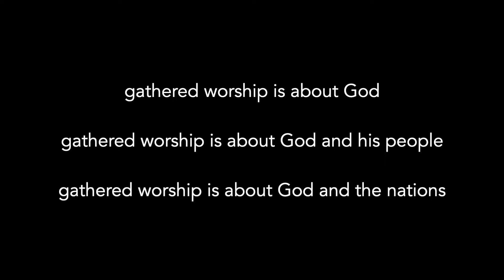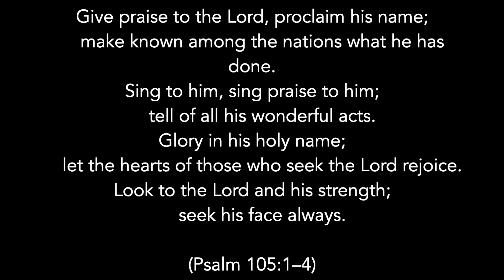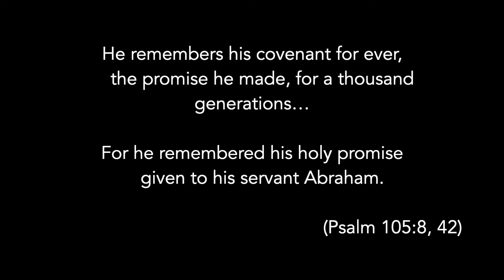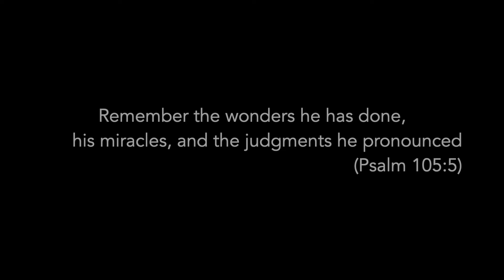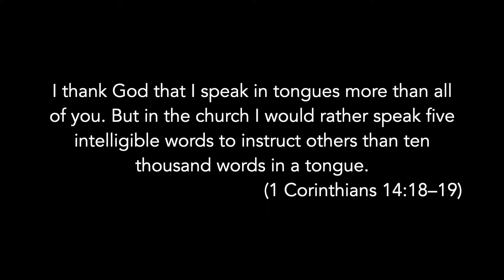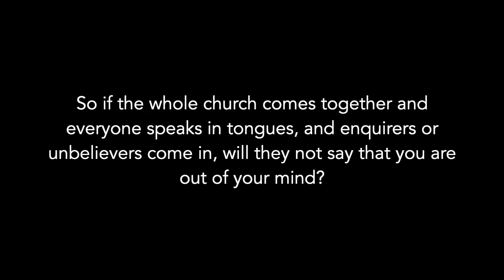Connecting People to God through Worship || Psalm 105:1–7, 42–45, 13 February 2022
Missional Church #2